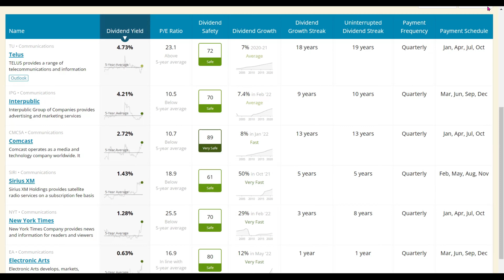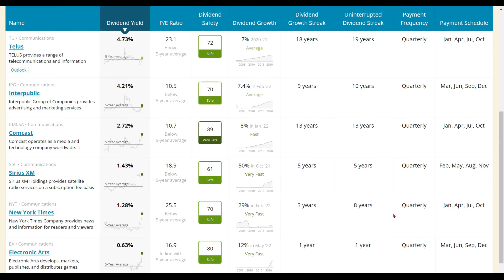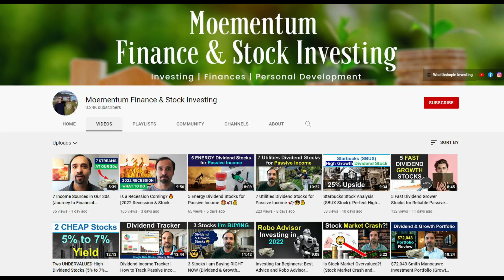6 High Quality Dividend Stocks in Communication Sector for Passive Income 💰🚀😎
Today, we are talking about 7 top Communication sector stocks that are undervalued or reasonably valued at this time and provide a reliable dividend income stream for dividend investors looking for a passive income stream.

🔗 What dividend stocks in Communication sector are you invested in?

🎙You can also follow our Podcast, "Financial Independence Factor" (available on Google Podcast, Spotify and other platforms) for inspiring episodes focused on financial independence